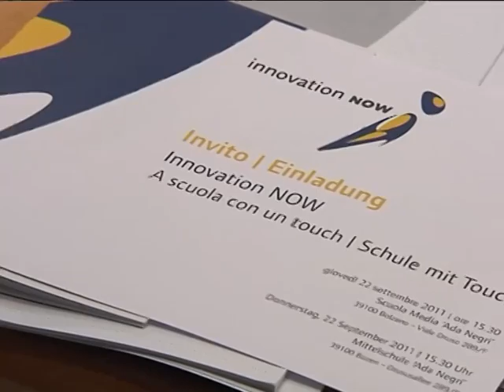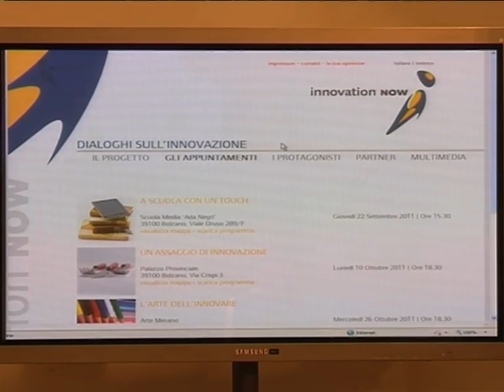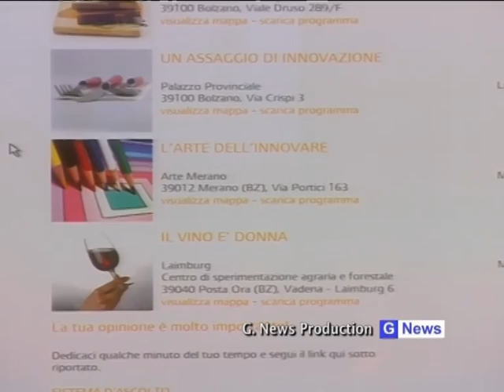Pressekonferenz Innovationsgespräche 2011 - 07.09.2011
„Gute Regionalentwicklung hängt von mehreren Erfolgsfaktoren ab: von funktionierenden Kommunikationssystemen, von der Fähigkeit hochbegabte, talentierte Personen ins Land zu holen und zu halten und davon, diesen Personen einen angemessen Lebensstandard zu bieten. Gute Regionalentwicklung hängt auch von Unternehmen ab, die Güter und Dienstleistungen mit hohem Mehrwert produzieren und entwickeln.
Ein anderer Aspekt, der oft vergessen wird, ist außerordentlich wichtig für das aktuelle und künftige Wachstum in unserem Land: unsere Innovationsfähigkeit.
Was ist eigentlich Innovation? Innovation ist das Ergebnis gesellschaftlichen Wandels und Innovation wird zum Kapital der gesamten Gesellschaft, wenn diese in der Lage ist, sich neuen Ideen, neuem Wissen und neuen Technologien zu öffnen. Innovation ist also ein kultureller Mechanismus, der verschiedene gesellschaftliche Aspekte berührt und dann in Bewegung kommt, wenn die „Veranlagung" zur Innovation gegeben ist.
Grundvoraussetzung um diesen Prozess in Gang zu setzen, ist Personen, Unternehmen und Institutionen mit an das Thema Innovation heranzuführen und sie dafür zu sensibilisieren.
Daraus entstand die Idee das Projekt „Innovationsgespräche" zu realisieren. Damit wird das Ziel verfolgt, eine öffentliche Diskussion zu Innovationsthemen anzustoßen, an der sich alle Südtiroler beteiligen dürfen und die sich der Fragestellung widmen, auf welche Weise ein soziales und kulturelles Innovationsbewusstsein geschaffen und Innovation in allen gesellschaftlichen Bereichen gefördert werden kann.
Die Innovationsgespräche stellen einen ersten Schritt innerhalb einer breit angelegten Strategie dar, an deren Ende im September 2012 das erste Südtiroler Innovationsfestival steht. Wir möchten die Voraussetzungen dafür schaffen, dass Südtirol in Zukunft immer einladender, weltoffener und wettbewerbsfähiger sein wird: für alle Menschen und Ideen, für das Wachstum unserer Unternehmen und für mehr gesellschaftlichen Wohlstand".